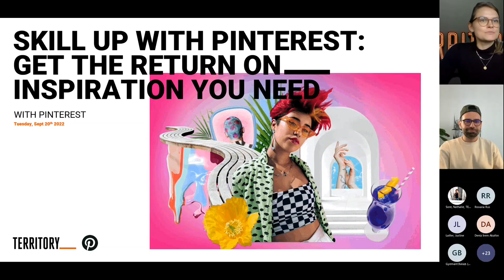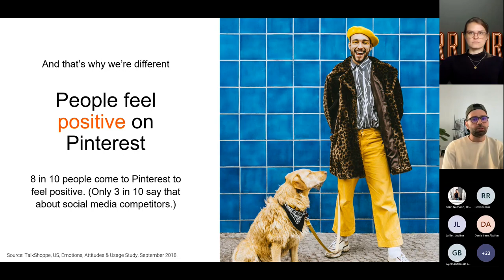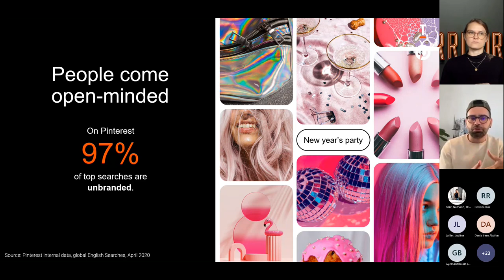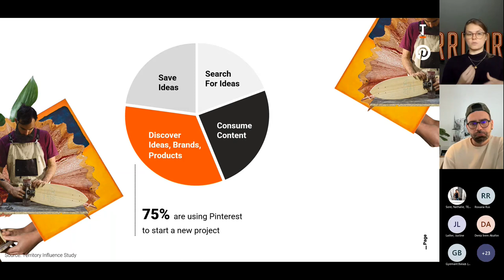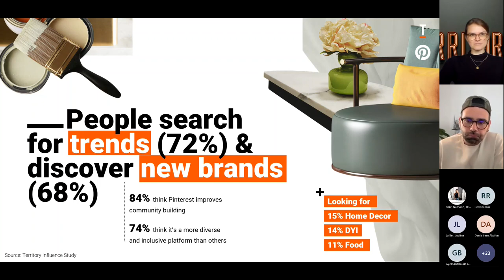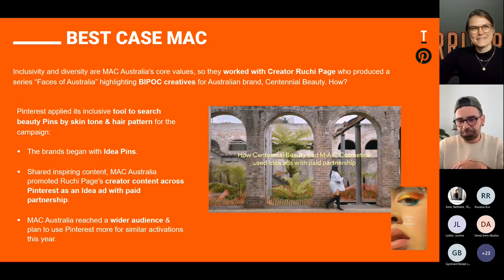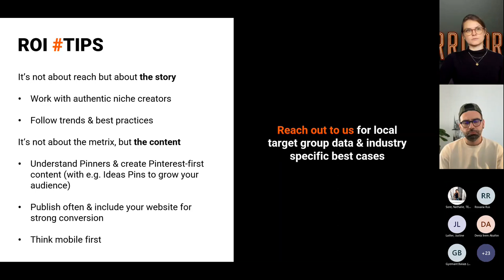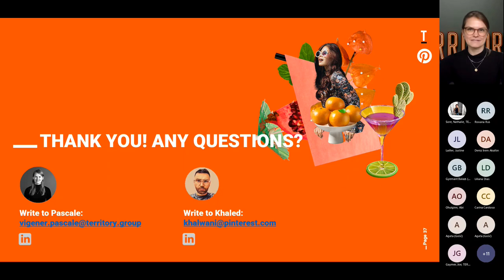INT Webinar Recording: Skill Up With Pinterest Get The ROI You Need